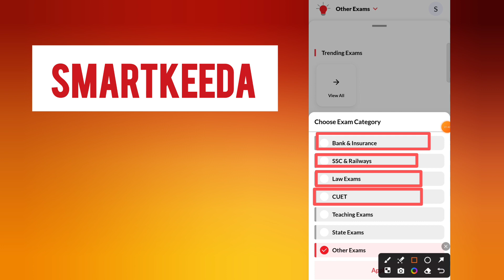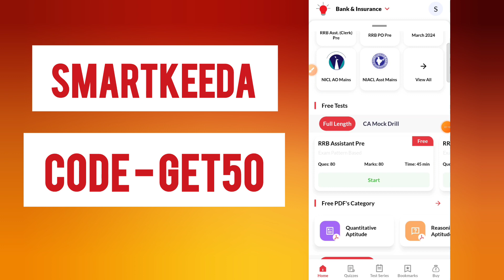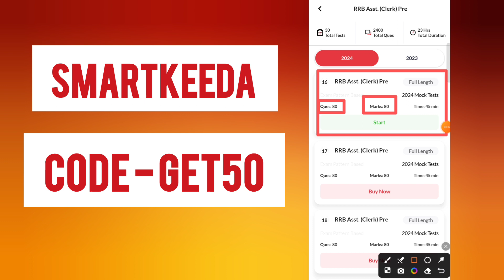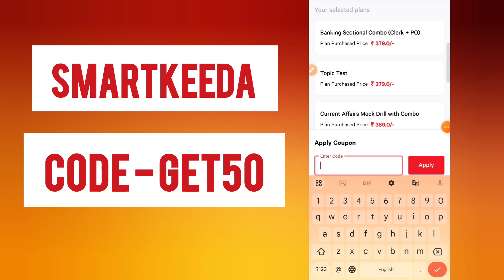smartkeeda coupon code | smartkeeda coupon code today | smartkeeda mock test series discount coupon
How to buy smartkeeda testseries | smartkeeda coupon code | smartkeeda testseries coupon code 2024

 Use coupon code GET50 and AVAIL MAXIMUM discount on mock test.

Smartkeeda mock test coupon code for Max Discount GET50👈 COUPON CODE FOR Maximum discount ___________________________________________________________________

00:07 SMARTKEEDA coupon code GET50
00:09 why you should purchase SMARTKEEDA
00:31 SMARTKEEDA COUPON CODE
00:41 SMARTKEEDA MOCK TEST
01:27 SMARTKEEDA BEST PLAN
01:15 coupon code How to purchase